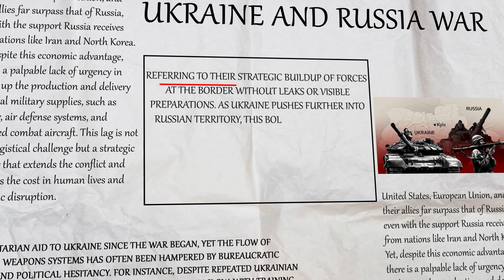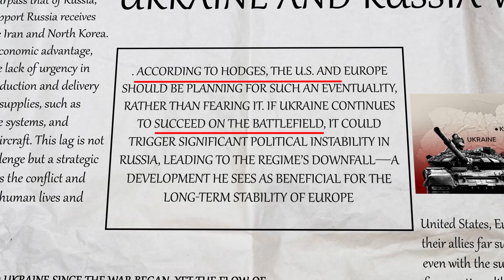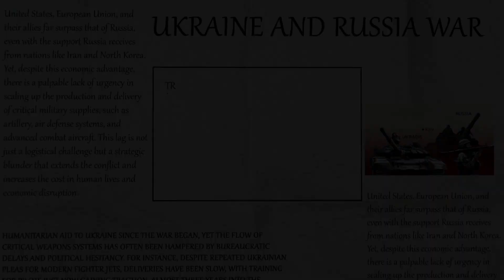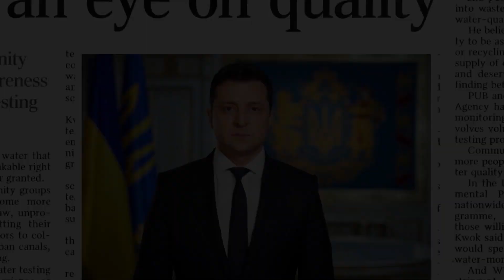"A Major Turning Point In War Is Coming" General Ben Hodges Says Ukraine Will Crush Russia Soon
As the Russia-Ukraine war grinds into its third year, the stakes are higher than ever. On August 26, 2024, Russia launched its largest assault in over two years—250 missiles and drones targeting civilian infrastructure across Ukraine. This attack, while devastating, has also highlighted Ukraine’s impressive air defense capabilities, successfully intercepting the majority of these weapons. But as the war drags on, a pressing question emerges: Will these tit-for-tat exchanges ever end, or does the West need to change its strategy entirely?
In his latest interview, Hodges praised Ukraine’s ability to defend against this overwhelming missile barrage, attributing their success to months of battlefield experience. However, he didn’t stop there. Hodges pointed out what he sees as the critical flaw in the West’s current approach: the inability to empower Ukraine with the long-range weapons necessary to hit Russian targets deep within Russia itself.